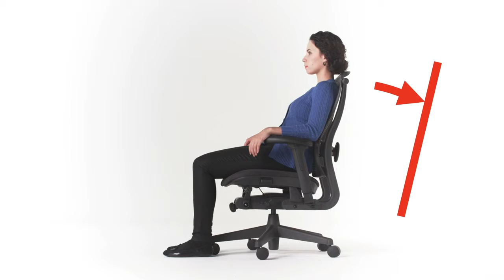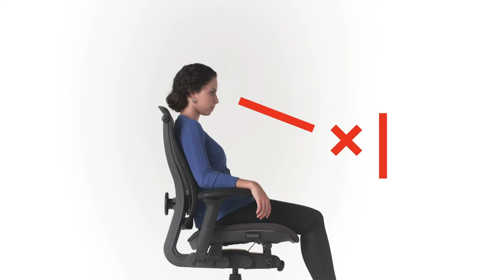Celle di Herman Miller - corretta regolazione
Istruzioni per la corretta regolazione ergonomica delle sedie per ufficio Celle di Herman Miller - acquista dal dealer ufficiale La Mercanti OffiQue.